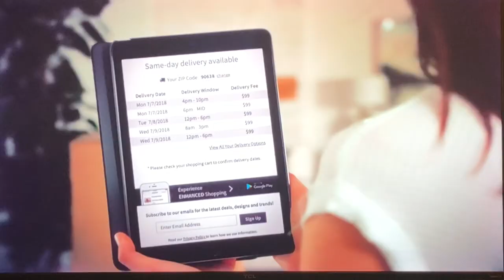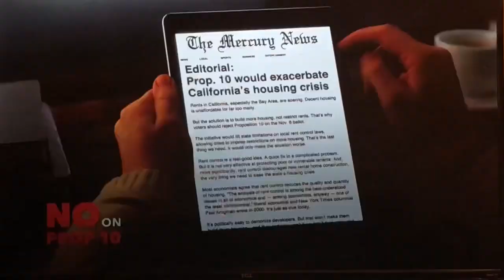KTLA 5 News at 11pm open October 1, 2018 with commercials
Taken on Monday, October 1, 2018 on KTLA 5 Los Angeles, California.
- Living Spaces furniture (same day delivery)
- No on Proposition 10 ad
- KTLA Morning News quick promo for live weather